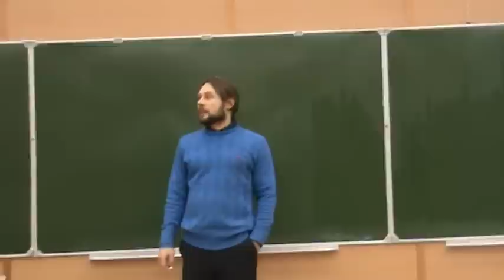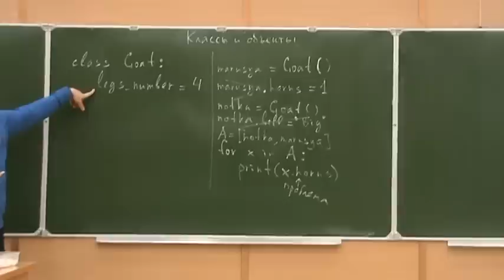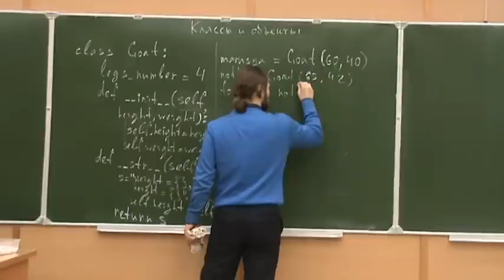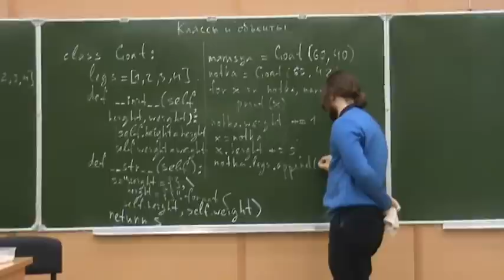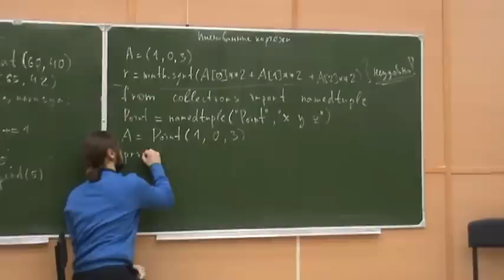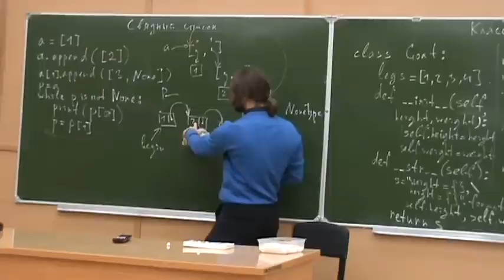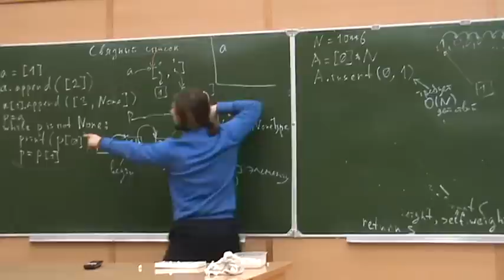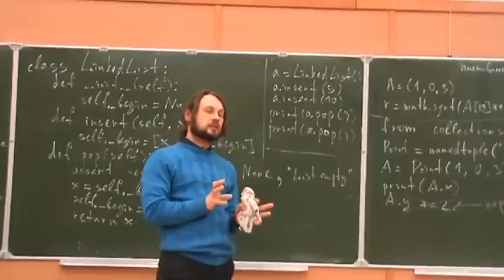Алгоритмы на Python 3. Лекция №18 (весной 4-я)